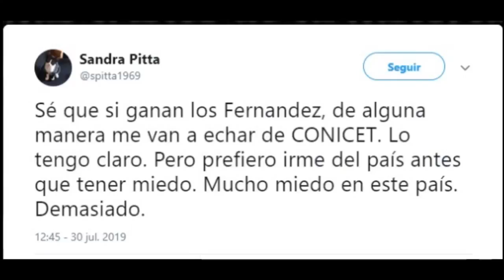Los profetas del odio